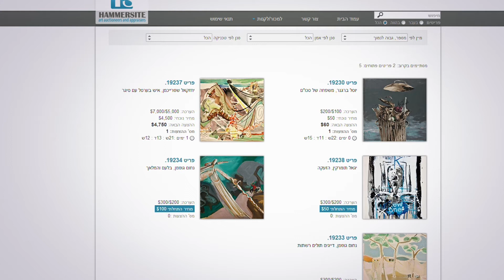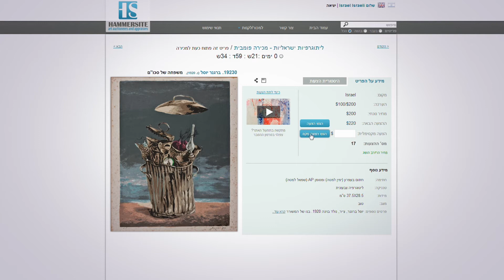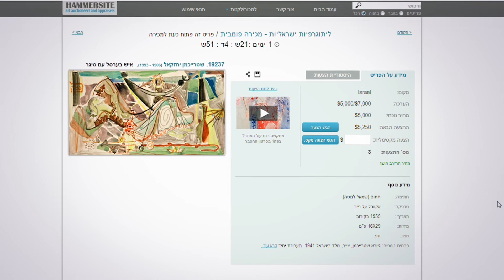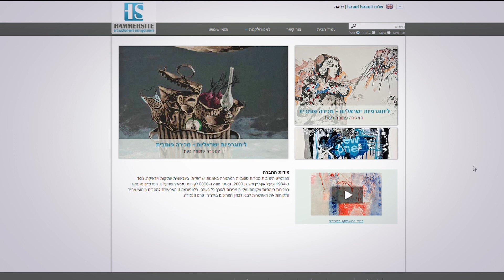המרסייט - השתתפות במכירה פומבית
סרטון זה ידריך אתכם כיצד להגיש הצעות במכירה פומבית מקוונת.